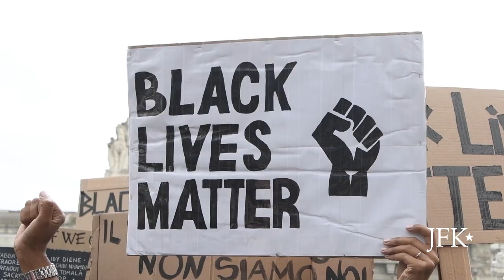Historians reflect on President Kennedy's June 11,1963 speech on civil rights